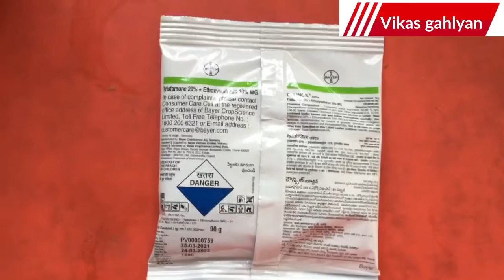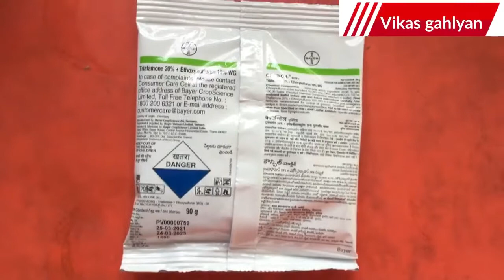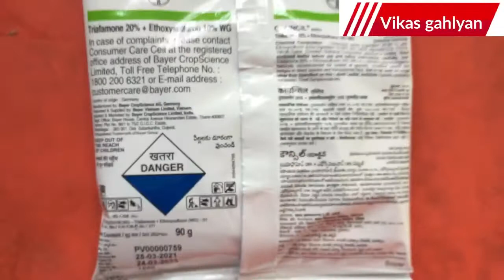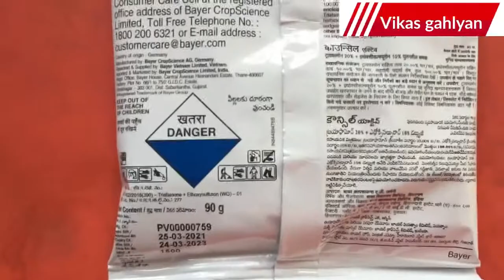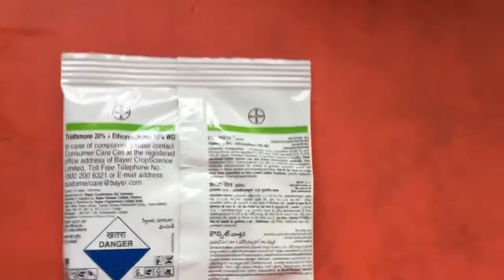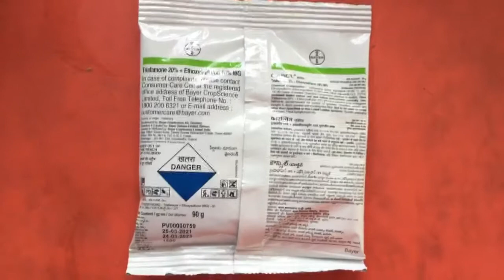Bayer council active herbicide | full information